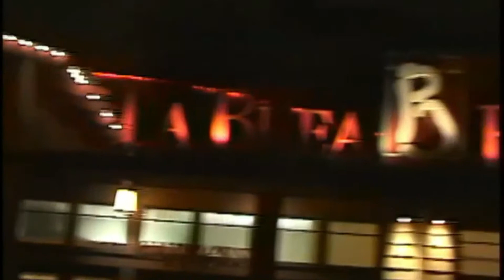Downtown Disney Disneyland - June 7, 2003 - 30 seconds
Downtown Disney in Disneyland opened on January 12, 2001. My first Disneyland trip was in 1999, and even though this area seems like it has been here forever, I do remember a time when they were building it. The Disneyland Hotel Monorail station was not Rainforest Cafe themed, nor a “Downtown Disney” station back then. Ten days before the grand opening Disney’s Grand Californian opened and a month later Disney’s California Adventure opened. This 20-acre complex features 300,000 square feet of retail and dining space. Different architecture styles are found throughout. 200 species of plants accentuate the area. This 2003 home video is a brief 30 seconds outside the World of Disney store in front of the Poppy Fountain. On each Disneyland trip I have been on, extensive amounts of time (and money) have been spent inside the World of Disney.

The 2002 souvenir book Disneyland Resort: Magical Memories for a Lifetime [Disney Editions]  by Tim O’Day and Lorraine Santoli says, “...the Imagineers who created Downtown Disney wedded Old World ambience with contemporary American energy. At the center of Paradise Plaza a fountain shaped like a California poppy (the state flower) adds coolness to the hot live music.”

2001 Opening options. Most of these stores and restaurants survived until my 2003 visit, but not today. Let’s take a look at the 2001 offerings, see if it was around in 2003, and if it is still around today in 2022…

World of Disney. This Mecca of Disney shopping is the second largest WoD store in the world, WDW being the largest. The murals inside have a travel theme. This was here in 2003, and is briefly shown in my video. It still remains in 2022.

Lego Store. This was called Lego Imagination Center back in the day, and was there in 2003 and is still building imaginations today.

Disney’s Pin Traders. Pin kiosk near the monorail station that was there in 2003 and is still there today.

Fossil. Accessories store that was there in 2003, but closed Sept. 2017 to make way for the virtual reality experience The Void, which then closed March 2020, and did not reopen due to a breach of IP license. I don’t see anything on the map for that location in 2022.

Disney Vault 28. Clothing store that was there in 2003, but closed Sept. 2017 to make way for The Void. In 2022 it is the Disney Home store.

Sephora. Personal care and beauty product shop that was there in 2003 and is still there today.

Marceline’s Confectionary. Sweets shop that was there in 2003 and is still there today.

Rainforest Café. This 600-seat restaurant was a whole jungle-themed experience. Visitors could eat, shop, and survive a thunderstorm inside. It was still there in 2003, but closed on June 17, 2018. It was operated by Landry’s. On Feb. 19, 2019 Star Wars Trading Post opened in that location and is still there in 2022.

Naples Ristorante. Italian establishment from the Patina Restaurant Group. It was there in 2003 and is still there today. Its quick service pizza window is called Napolini.

La Brea Bakery. Sit down restaurant and grab-and-go counter that was there in 2003 and is in my video. It is still there today.

Catal Restaurant. A fine dining location from the founder of the Patina Restaurants. It was there in 2003 and today.

Uva Bar & Cafe. The circular bar and cafe outside of Catal, offers Mediterranean delights. It is themed to California’s wine region. It was there in 2003 and today.

Ralph Brennan’s Jazz Kitchen. The smells and sounds of New Orleans fill this dining establishment. Diners can eat out on the jazz balcony upstairs or in the courtyard down below. It was still there in 2003, and it’s still there today! Oh yeah, beignet time!

Wetzel’s Pretzels. Counter service pretzels which I have eaten twice. It was there in 2003 and is still there today.

ESPN Zone. This sports themed dining location had 175 televisions to watch the latest sporting events in the restaurant AND the bathrooms! In the ESPN Zone studio specific broadcasts could be produced. A SportsCenter store was located there. In 2003 it was still there. On June 2, 2018 it closed down to make way for a fourth Disney hotel, which was never built (as of 2022). For a limited time in 2019, Pop-Up Disney! A Mickey Celebration was located there featuring nine themed rooms for people to take selfies in. Nothing was on the map there for 2022.

AMC Theaters. Though not as big as the 24 screens at WDW, Disneyland’s had 12 screens, stadium seating, giant cupholders, and THX Surround Sound. It had an old Hollywood ambience. This was here in 2003, but closed on June 30, 2018. The AMC theater was moved to the Anaheim GardenWalk in 2019. Nothing was on the map there for 2022.

House of Blues. This location had a restaurant, store, and music hall. It was still there in 2003, but closed May 31, 2016. It was relocated to the GardenWalk of Anaheim. In 2022 it is Splitsville Luxury Lanes.